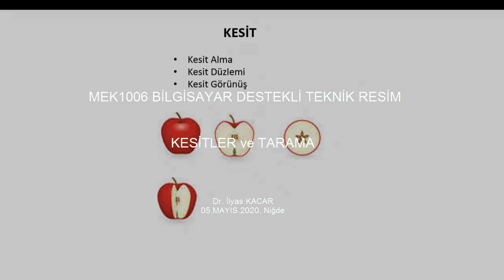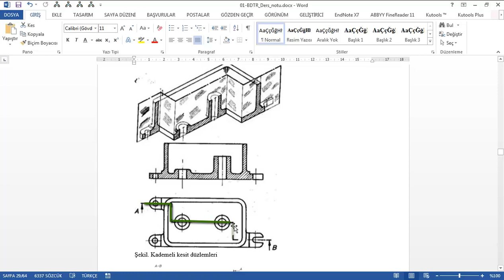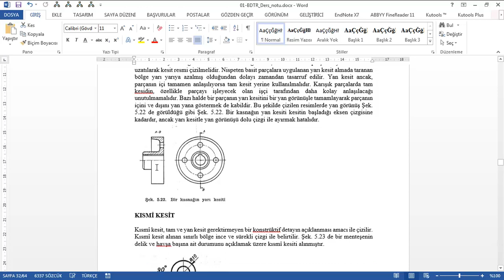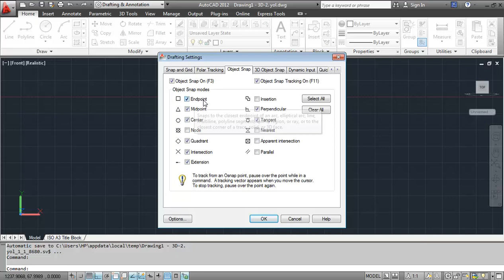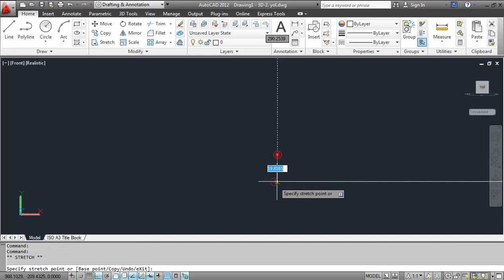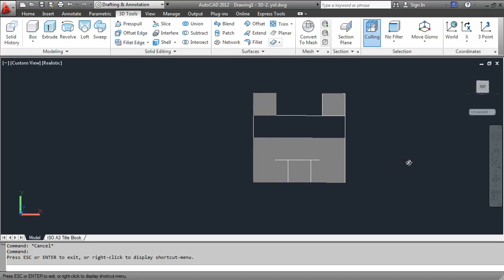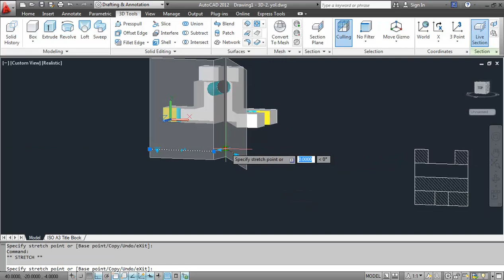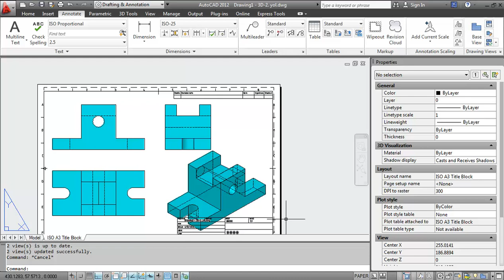BDTR 10 Hafta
Kesitler ve base view kullanımı